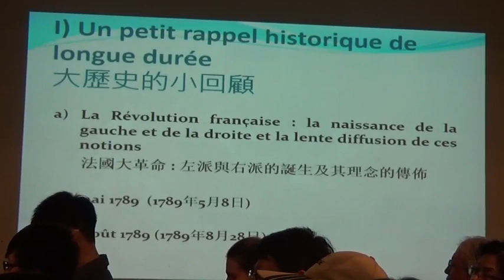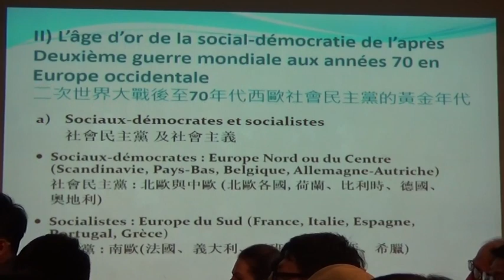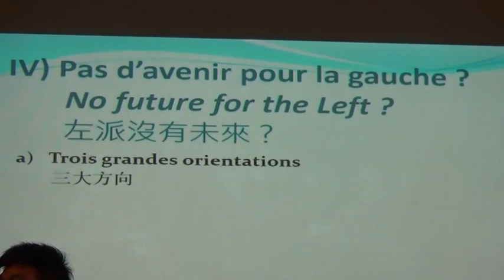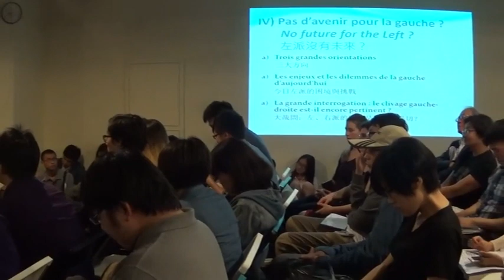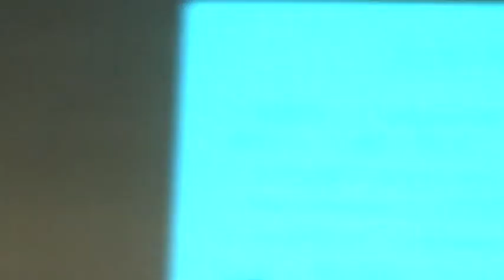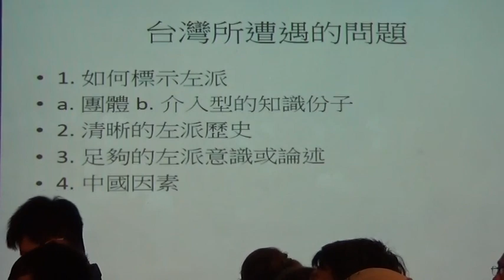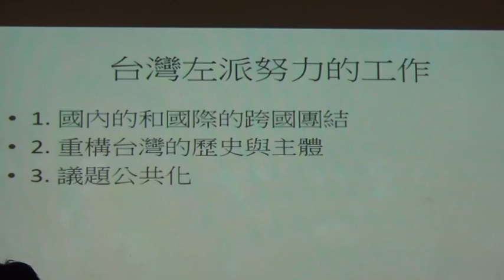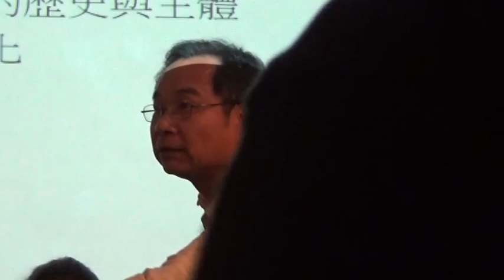【哲學星期五@台北】左派的未來 (Quel avenir pour la gauche)？20150424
【哲學星期五@台北】―「左派的未來 (Quel avenir pour la gauche)？」―2015/04/24(五) 19:30@慕哲咖啡館

在台灣有許多帶有理想的人，從反資本主義的人，到現在甚囂其上的反全球化、反新自由主義浪潮，我們都可以看見或聽見許多人在對時政批評時論述時會自詡左派或左翼，有時稱為社會主義者、社會民主派或共產主義者。左派的語詞被用以批評經濟上傾向財團、資本家的政策制訂，或是批判國家的排外政策，左派因而強調人民與弱勢的立場，不滿足只停留在國家「依法行政式的合法性」，而是追問「社會正義的正當性」來源。我們可以看見自詡為左派者，經常抨擊國家民族主義與經濟自由主義者結合的右派理論或政策。

不過，當我們試圖去理解時，左、右在政治經濟的脈絡時，不僅要面對假左、真左，還有左膠或魚子醬左派負面或訕笑的語言，批評者認為左的理想性過高而缺乏實踐可能性，因而淪為意識形態的僵化與固著，或是理想是一回事而實踐是另外一回事的分裂與不一致。在台灣也會因為統獨問題使得左右問題複雜化，誰在先、誰在後？因此，不考慮「右」的前況下，就已經被左統、統左、左獨、獨左等名詞弄得昏眩不已，在澄清這些名詞出現的脈絡前，我們問：「到底甚麼是左派？」

左派思想是否只是上一個世紀的人類遺跡，或是只淪為知識研究的樂趣，而左派的實踐在全球化資本自由主義盛行的今天，是否已經退卻或奄奄一息，它的未來會是甚麼? 到底台灣有沒有左派? 在台灣談的左派在台灣談論左派有何意義?這是意識型態的親近還是制度的上接近?

本周【哲學星期五@台北】邀請到來自法國的Marc Lazar教授歐洲的左右區分的傳統，來為我們細說分明，何謂左派？同時告訴我們在歐洲左派的現況以及未來。除了理解傳統或現代意義的歐洲左派以外，我們也須從台灣的脈絡，來看左派的意涵及其意義，因此邀請目前在中山大學哲學研究所任教的洪世謙教授一起與Marc Lazar與談，一起探討當今全球化處境下，左是否有其必要？到底甚麼是我們對「左的想像」以及「左」在制度的現實可能性會是甚麼？

(本次活動有法、中翻譯，自由入場、無需報名；感謝【慕哲咖啡館】提供場地，無強制性消費，但是鼓勵大家在店內消費，支持咖啡館「無償提供」【哲學星期五】場地使用)。

【時間】 2015年 04月 24日 (五) 19:30–21:30
【主講】 Marc Lazar│巴黎政治學院教授
【與談】 洪世謙  │法國巴黎第八大學哲學博士
【口譯】 詹文碩  │法國電訊管理學院管理碩士、巴黎經濟戰爭學院畢業、《21世紀資本論》(譯者)...

【策劃行政】廖健苡、沈清楷【海報設計】徐清恬、楊郁婷【開場主持】廖品嵐【錄音】汪業政【攝 影】梁家瑜、楊依陵、黃謙賢【逐字稿】蕭景文、吳政諭、江博緯【摘要】賴韋蓁、林安冬【網管】黃昭華【行政協力】黃彥傑、獨角獸、林士傑、李濃

【主講人介紹】
Marc Lazar的研究分為四大方向，重點著重於分析從一九四五年以後的近代史，其中也包括歷史與政治社會學相互關聯。他透過許多面向和歷史檔案來研究法國和義大利的共產黨。探討他們的歷史、策略、組織、文化、想像、神話與社會學。他研究社會自由主義和西歐社會主義的變動與不變。分為三個大方向 : 組織、政黨政治文化改變與政黨介入社會的方式。他也從歷史與政治學面向分析左翼政黨是否承襲了共產主義。從法國和義大利這兩例子，研究歐洲民主的轉型：眾人民主權力的提高、反政治情感、重整自由民主機構的企圖、政黨轉型、傳統政治文化與從未見過的民主參與方式的呈現。
【與談人介紹】
法國巴黎第八大學哲學博士. 學術專長: 政治哲學、當代法國哲學、德希達、全球化研究、馬克思主義
【口譯者介紹】
法國電訊管理學院管理碩士、巴黎經濟戰爭學院畢業。現任文饗文創事業有限公司負責人、淡江大學法文系兼任講師、央廣法文部節目主持人。